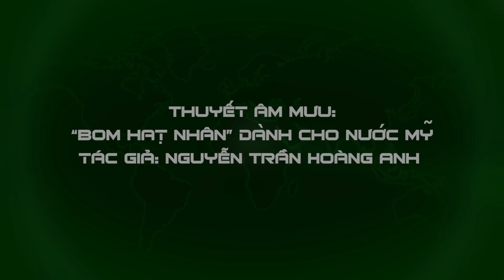UNBOXING FILE: Đòn hủy diệt đang hội tụ sẵn ở Washington, Putin không cần kích hoạt vũ khí nguyên tử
Hơn bao giờ hết, các điều kiện để kích hoạt vũ khí "Thuyết âm mưu" tạo ra sự phá hủy ghê gớm hơn cả bom hạt nhân đang ngày càng hội đủ trong lòng nước Mỹ: nạn lạm dụng súng đạn, môi trường truyền thông kiểm duyệt kém và sự phân cực hóa cùng các thuyết âm mưu chính trị.
NỘI DUNG LIÊN QUAN:
Chiến lược Mỹ tối như hũ nút, sao có thể đối phó với thế đang lên của Nga - Trung?
⚡️☎️ HOTLINE:
HƯỚNG DẪN GỬI BÀI CỘNG TÁC:
Nếu quý vị và các bạn có nội dung muốn chia sẻ, đăng tải trên kênh Tư liệu mở Unboxing File, xin gửi bài cộng tác vào địa chỉ: và để lại thông tin gồm: Họ và tên, số điện thoại, số tài khoản.
HƯỚNG DẪN ỦNG HỘ:
Quý vị và các bạn có thể ủng hộ ban biên tập Tư liệu mở Unboxing File thông qua công cụ Super Stickers hoặc Super Chat của Youtube, tại ô thảo luận (chat) trong các buổi công chiếu của kênh.